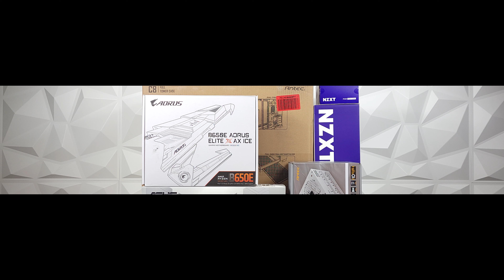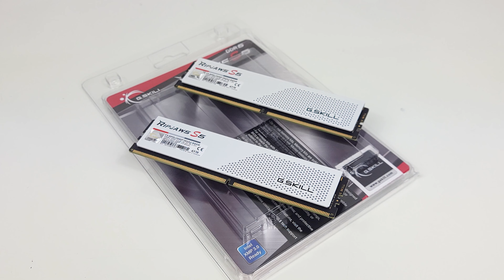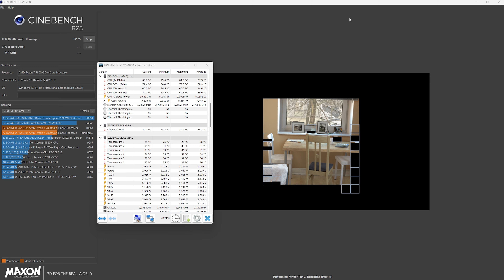White PC Build | Antec C8 | Ryzen 7800X3D | GIGABYTE B650E Elite X AX ICE | Asus RTX 4070 Ti SUPER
Gaming PC Build | White
Antec C8 White PC Case, Antec NE1000G M ATX3.0 white PSU, AMD Ryzen 7 7800X3D, GIGABYTE B650E AORUS Elite X AX ICE, NZXT Kraken Elite 360mm RGB AIO, NZXT F120 RGB Core Triple Pack, G.SKILL Ripjaws S5 Series 32GB DDR5 6000, SK hynix Platinum P41 1TB NVME, ASUS TUF Gaming NVIDIA GeForce RTX 4070 Ti SUPER White

► Note:
- Total cost of building this PC without the GPU is $1474
- Asus RTX 4070 Ti Super White MSRP is $880

Antec C8 White PC Case
Antec NE1000G M ATX3.0 white PSU
AMD Ryzen 7 7800X3D
GIGABYTE B650E AORUS Elite X AX ICE
NZXT Kraken Elite 360mm RGB AIO
NZXT F120 RGB Core Triple Pack
G.SKILL Ripjaws S5 Series 32GB DDR5 6000
SK hynix Platinum P41 1TB NVME
ASUS TUF Gaming NVIDIA GeForce RTX 4070 Ti SUPER White

► Tool:
Xiaomi USB Cordless Electric Screwdriver

► Wall:
Art3d Textures 3D Wall Panels White

► Camera:
Samsung Galaxy S21 Ultra